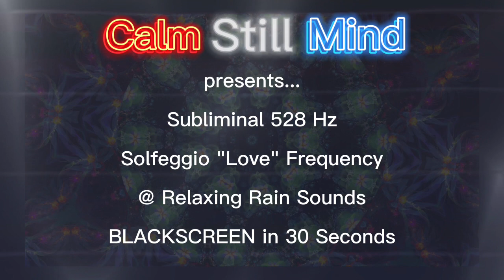⛈️ 1Hour RAIN #528 Hz Subliminal Solfeggio Love Frequency ⛈️ BLACKSCREEN @ 30seconds ⛈️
⛈️ 60minutes 1Hour RAIN @ 528 Hz Subliminal Solfeggio Love Frequency ⛈️ BLACKSCREEN @ 30seconds ⛈️